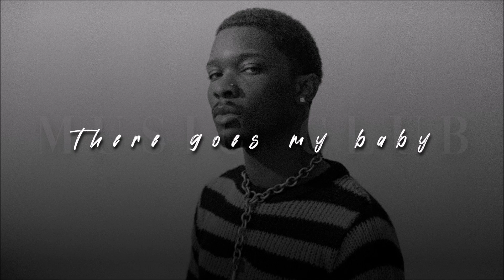d4vd, There Goes My Baby | slowed + reverb